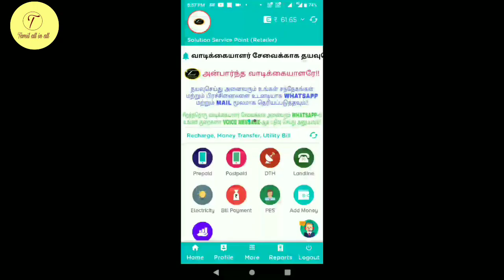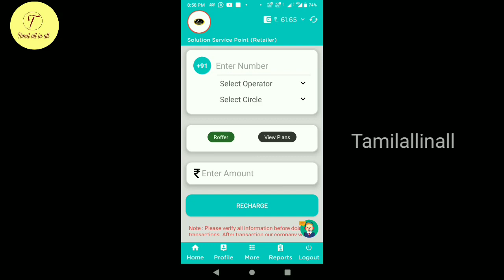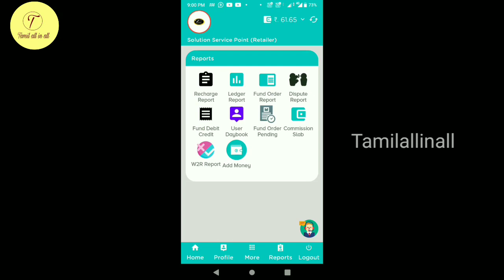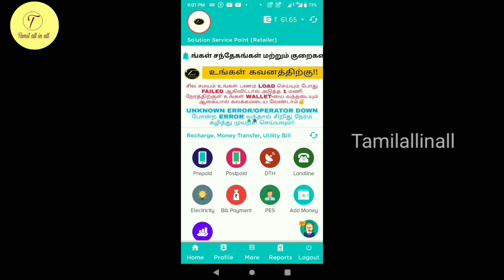start recharge business business in tamil| Ec recharge shop tamil|dth recharge business tamil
TAMILEC RECHARGE PORTAL: tamilec.in

TNPANSERVICE PORTAL: tnpanservice.in

E-BUSINESS CARD PORTAL : tamilecards.in

DEMO CARD: tamilecards.in/tamilallinall

*SPICE MONEY PROCESS VIDEOS*